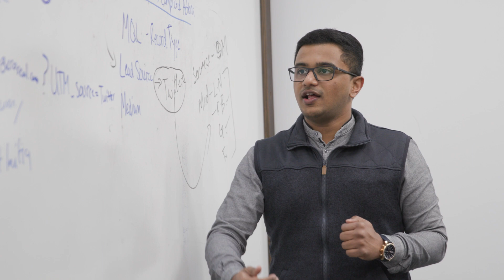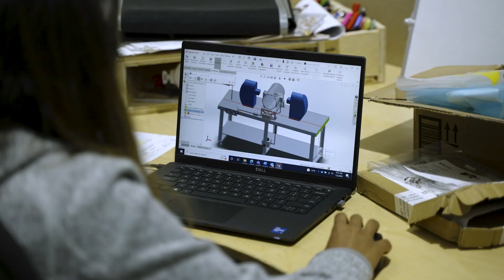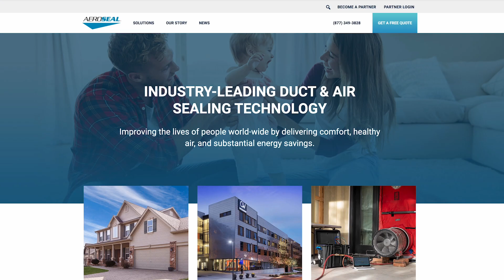Aeroseal Feature on Viewpoint with Dennis Quaid | Envelope & Duct Sealing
This Dennis Quaid segment explores the carbon contribution of commercial and residential buildings and their often-overlooked environmental impact on the world.

As Net-Zero objectives take off and are increasingly incorporated throughout the industry, the latest building technologies and innovative solutions are advancing the progressive push to target decarbonization nationwide.   By facilitating energy efficiency, Aeroseal’s sealing solutions are combating the built environment’s carbon footprint and redeeming significant savings for those in the building community working collaboratively for a future of energy efficiency.

Aeroseal Duct and Aeroseal Envelope (also known as Aerobarrier) are cutting-edge technologies that deal with air loss in buildings using envelope and duct sealing.  Envelope sealing technology addresses major risk management controls when constructing a home, including thermal control, airflow control, and vapor control.  Duct sealing, in both homes and commercial properties, reduces one of the biggest contributors to energy waste in U.S. buildings today, leading to higher energy costs and environmental impacts. Aeroseal technology stops these invisible leaks within ducts and the buildings' envelope.  Aeroseal improves the lives of people worldwide by delivering comfort, healthy air, and substantial energy savings.